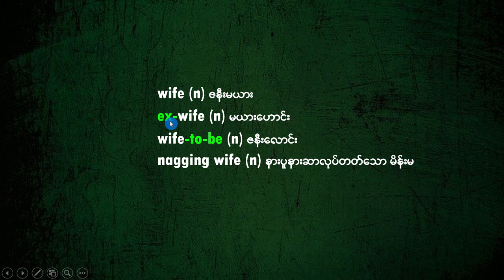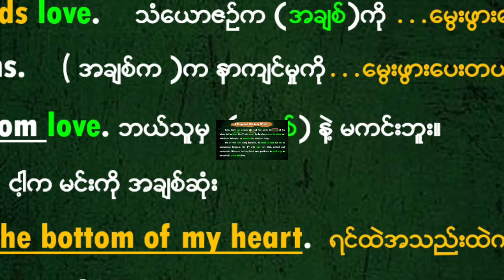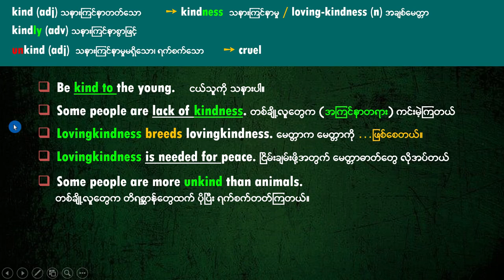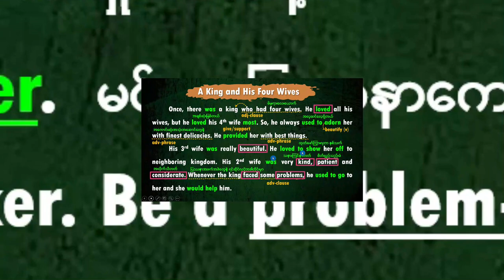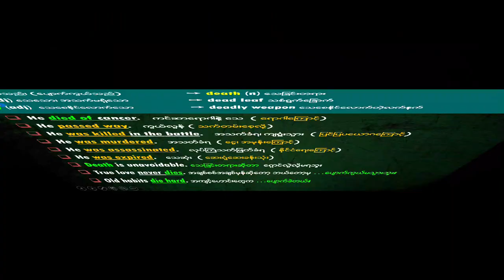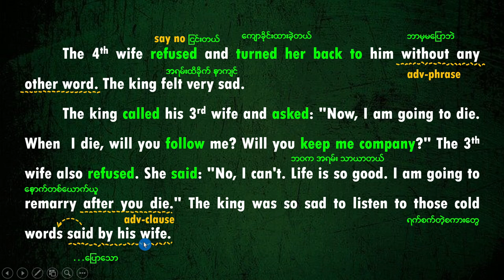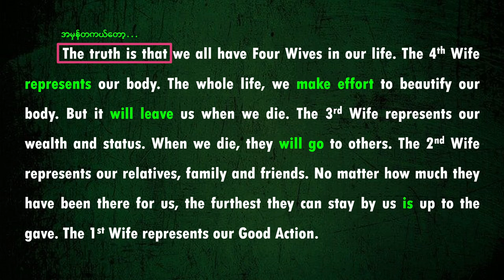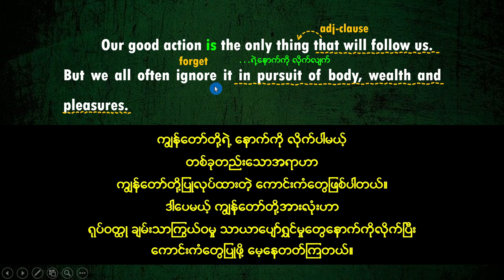the king and his four wives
story for study

Story for Study